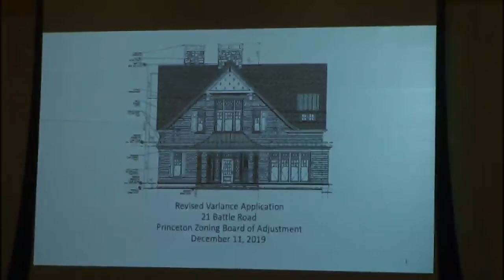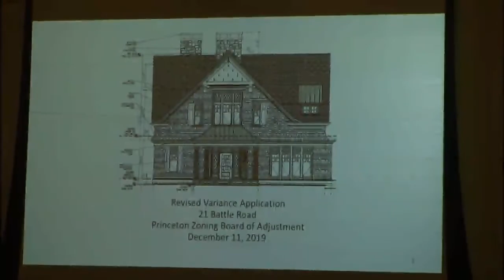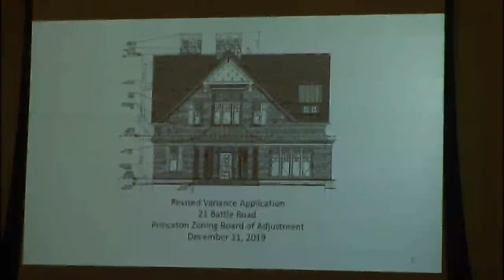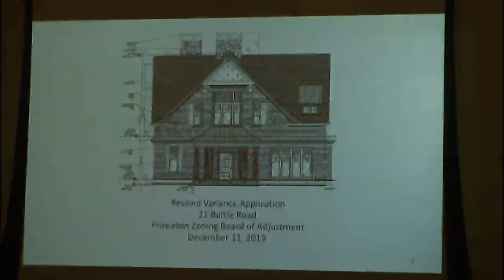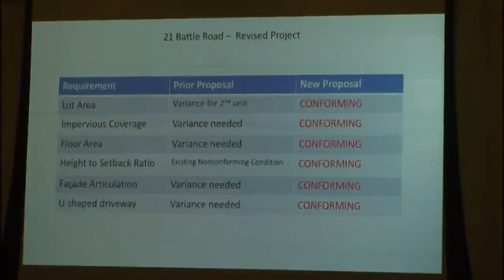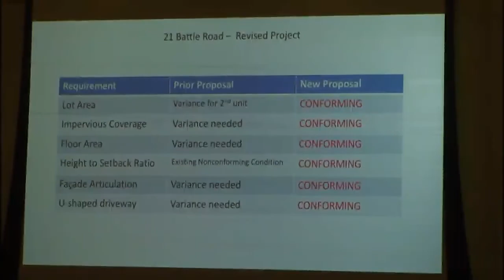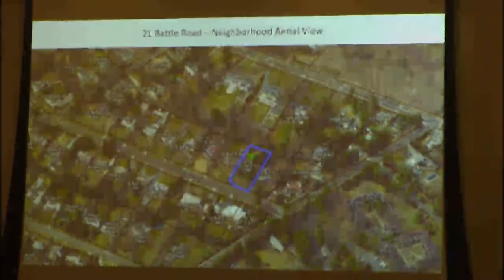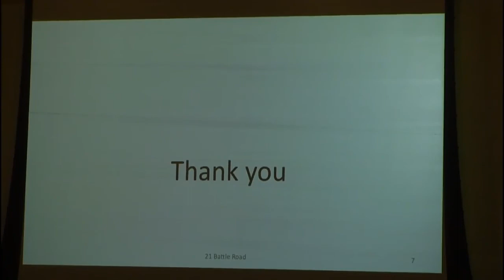Princeton Zoning Board Meeting Dec 11, 2019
Zoning Board meeting